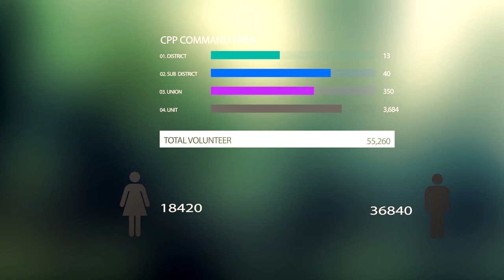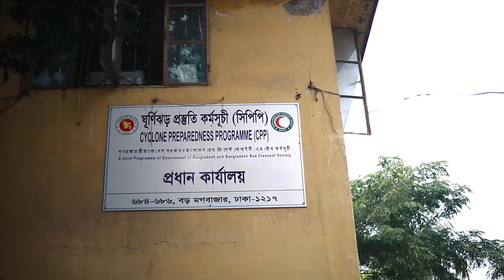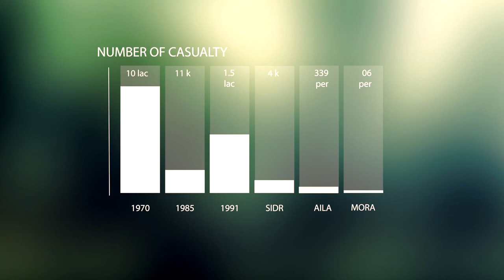Cyclone Prepardness Programme in Bangladesh Documentary । ঘূর্ণিঝড় প্রস্তুতি কর্মসূচি (সিপিপি)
Cyclone Preparedness Programme is a disaster management program of the Government and Bangladesh Red Crescent Society in Bangladesh and is located in Dhaka, Bangladesh. The program is under the management of the Ministry of Disaster Management and Relief.
History and Background of Cyclone Preparedness Programme As a result it appeared as a joint programme of Government of Bangladesh & Bangladesh Red Crescent Society. From 1973 CPP has been working in Early warning system, search and rescue, evacuation, sheltering, First aid, relief distribution and rehabilitation activities Now CPP is considered as a model programme in the disaster management field in the world. CPP own the Smith Tumsaroch award-1998 for its outstanding efforts. CPP has 203 Officers/ Staff and 49365 Volunteers.
Goal of CPP To minimize loss of lives and properties in cyclonic disaster by strengthening the capacity in disaster management of the coastal people of Bangladesh. Objectives of CPP 1. To develop and strengthen the disaster preparedness and response capacity of coastal communities vulnerable to cyclones. 2. To increase the efficiency of volunteers and officers. 3. To maintain and strengthen the CPP warning system and ensure effective response in the event of a cyclone.
From Teknaf of Cox’s Bazar district to Shyamnagar of Satkhira district covering Cox’s Bazar ,Chittagong, Feni, Noakhali, Lakshmipur, Bhola, Barguna, Barisal, Patuakhali, Pirojpur, Bagerhat, Khulna and Satkhira district. 37 upazilas, 322 unions, 3291 units are the CPP Command area which are very adjacent to the coastal of the Bay of Bengal and also these areas are very cyclone prone.